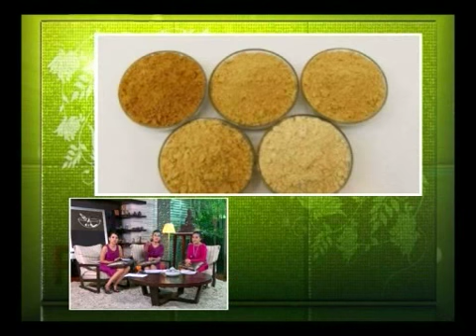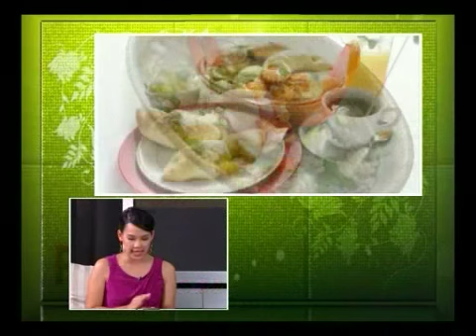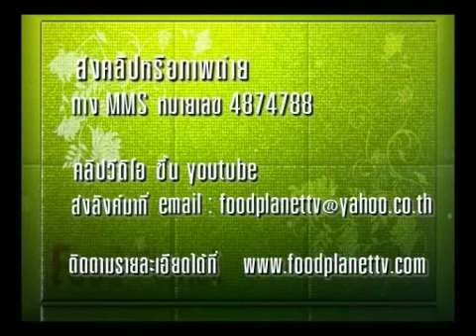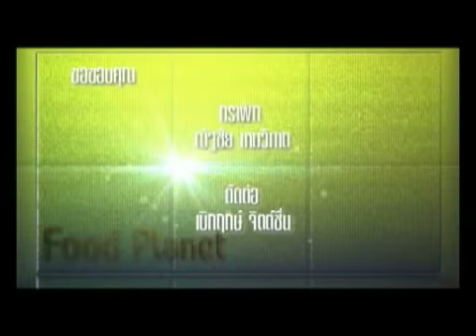food planet 22 1/5